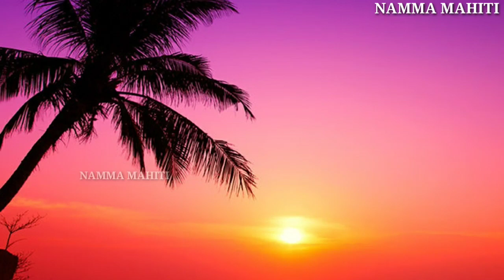ಬರುವ ಸೋಮವಾರದಿಂದ //ಈ 3 ರಾಶಿಗಳಿಗೆ ಸಂತೋಷದ ಸುದ್ದಿ // ರಾಜಯೋಗ ಶುರು! ಮುಂದಿನ 57 ವರ್ಷದವರೆಗೂ! Kannada news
ಸ್ನೇಹಿತರೆ ನಿಮ್ಮ ಜೀವನದಲ್ಲಿ ಏನೇ ಸಮಸ್ಯೆಗಳಿದ್ದರೂ ಇದ್ದರು ನಮ್ಮ ಗುರೂಜಿಯವರು ಶಾಶ್ವತ ಪರಿಹಾರ ಮಾಡಿಕೊಡುತ್ತಾರೆ ಕೆಳಗಡೆ ಕಾಣುತ್ತಿರುವ ನಂಬರಿಗೆ ಕರೆ ಮಾಡಿ ಒಂದೇ ಕರೆಯಲ್ಲಿ ನಿಮ್ಮ ಶಾಶ್ವತ ಪರಿಹಾರ ಮಾಡಿಕೊಡುತ್ತಾರೆ ನಮ್ಮ  ಗುರೂಜಿ ಅವರು ಸ್ನೇಹಿತರೆ ಈ ವಿಡಿಯೋ ನೋಡಿ ನಿಮಗೆ ಅನ್ನಿಸುವ. ನಮ್ಮ ಕಾಮೆಂಟ್ ಬಾಕ್ಸ್ ನಲ್ಲಿ ತಿಳಿಸಿ ಹಾಗಾಗಿ ಈ ವಿಡಿಯೋ ಈ ಮಾಹಿತಿ ನಿಮಗೆ ಇಷ್ಟವಾದರೆ ನಮ್ಮ ಚಾನೆಲ್ ಗೆ ಸಬ್ಸ್ಕ್ರೈಬ್ ಆಗಿ ಪಕ್ಕದಲ್ಲಿರುವ ಬೆಲ್ ಐಕಾನ್ ಕ್ಲಿಕ್ ಮಾಡಿ ಧನ್ಯವಾದಗಳು.

And

Hello app :- [Check out Namma Mahiti page for more viral content!]